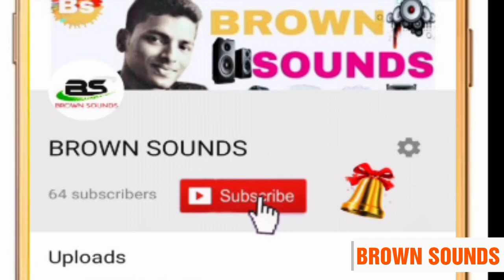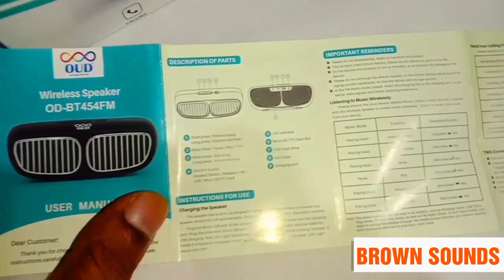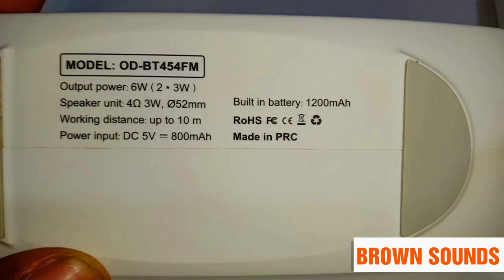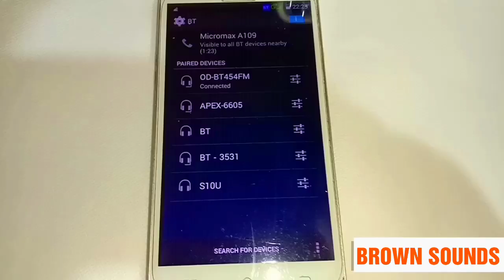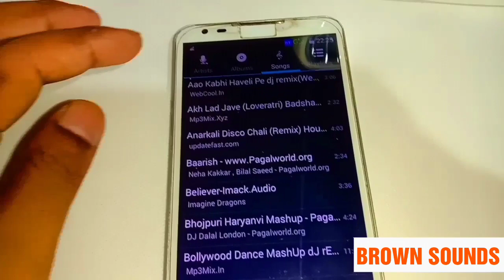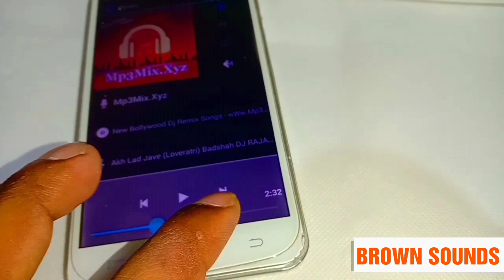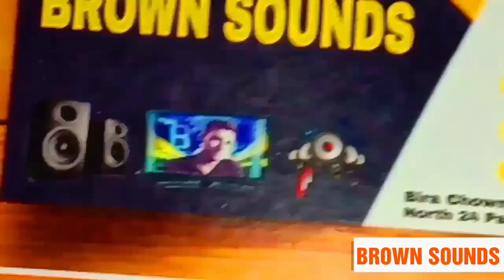Low Budget Bluetooth Wireless portable oud speaker OD-BT454 FM BS ELECTRONICS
price only...790

oud Bluetooth speaker
OD BT454 FM
WIRELESS SPEAKER
PORTABLE SPEAKER

🙏Welcome to.
 (( BROWN SOUNDS ))

🏘 Home delivery is available...